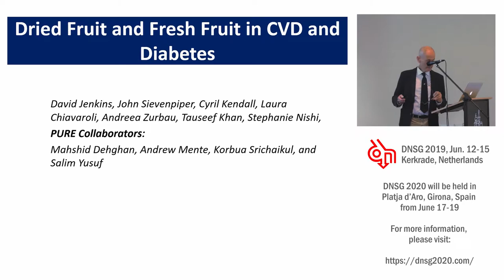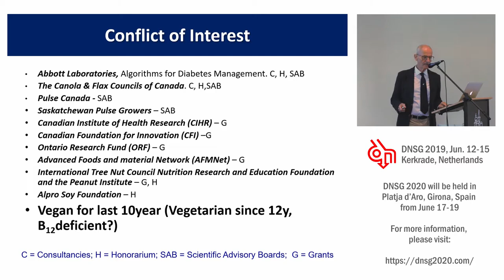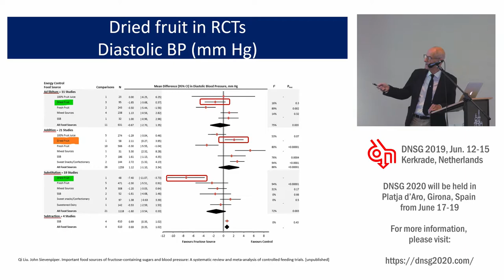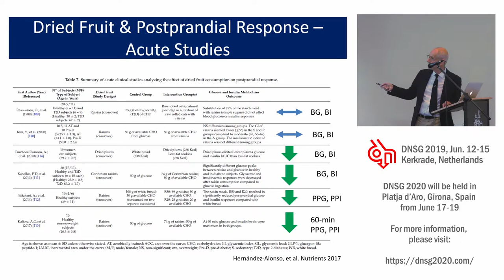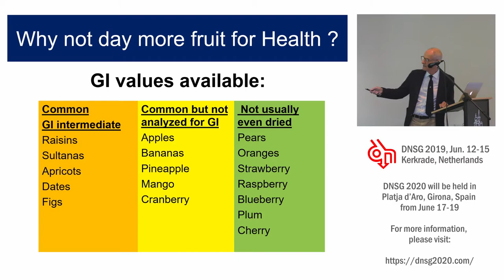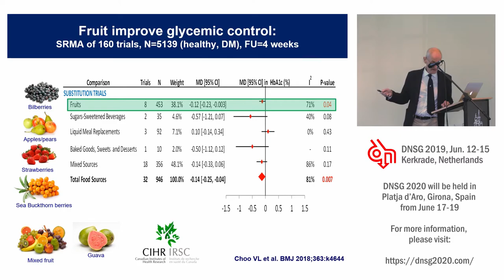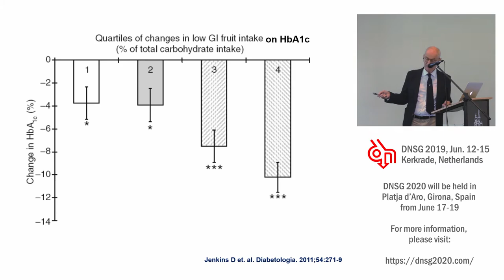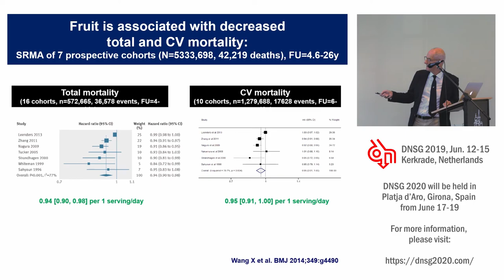37th ISDN - Session 6-2 - David Jenkins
Session 6: "Fruit Sources in Diabetes - Friend or Foe?"
Topic: "Dried fruit in diabetes"
Presenter: Prof. David Jenkins